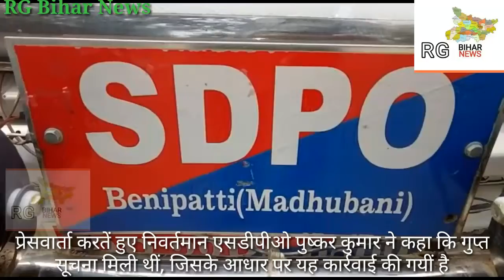मधुबनी - बेनीपट्टी थाना पुलिस कार से 205 बोतल विदेशी शराब किया बरामद,तस्कर फरार